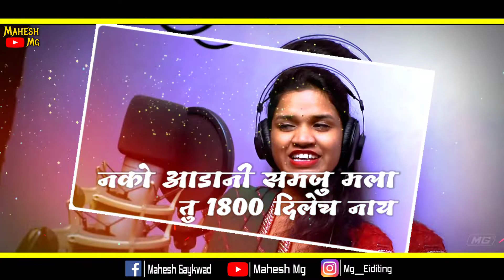1800रुपये VIRAL VIDEO STATUS NEW_500 तीन तीन 100 च्या नोटा_SONALI BHOIR_SUJIT PATIL.WhatsApp status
1800 रुपये VIRAL VIDEO STATUS NEW /500 तीन तीन  100 च्या नोटा